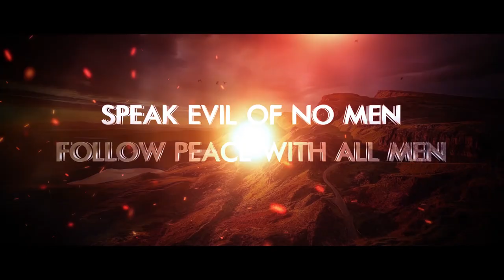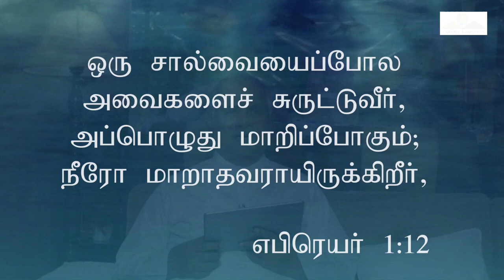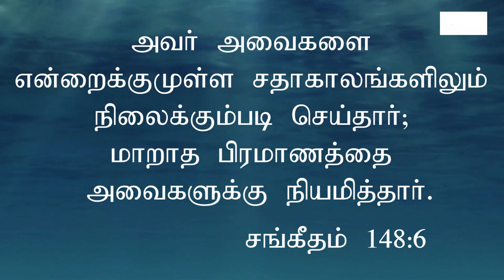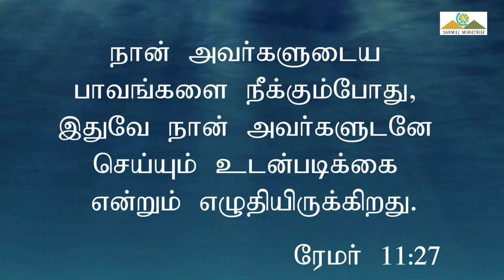அவர் மாறாதவர் | HE NEVER CHANGING | Msg | Tam | Pr Robert Simon | @CarmelMinistries ​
HE NEVER CHANGING | அவர் மாறாதவர் | Aver Marathavar |

Message Title / தேவ செய்தி தலைப்பு: HE NEVER CHANGING | அவர் மாறாதவர் | Aver Marathavar |

HE NEVER CHANGING | அவர் மாறாதவர் | Aver Marathavar | தமிழ் தேவ செய்தி | முனைவர் இராபர்ட் சைமன் | கர்மேல் ஊழியங்கள் | Tamil Message | Pr. Robert Simon | Carmel Ministries

Our Address:
Carmel Christian Assembly
103, Brickkiln Road,